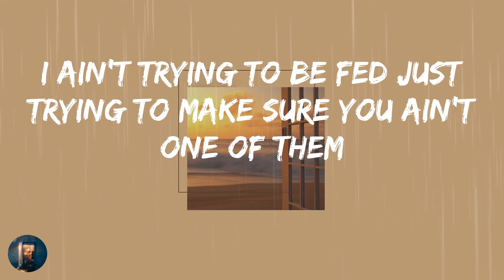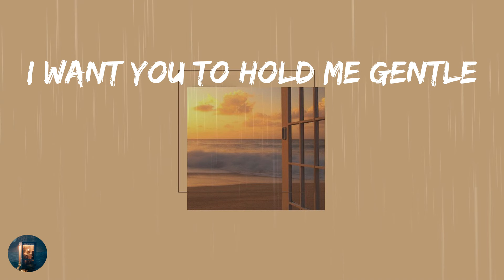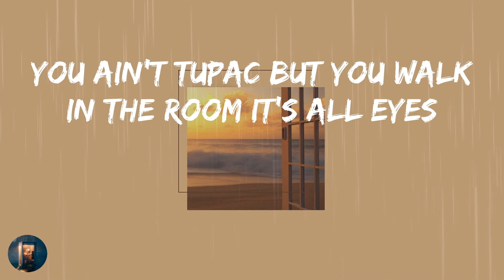Nazzy The Mic - Been A Minute (Lyrics)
Lyrics:
Don't tell them nothing I don't want no fake sentimental to me
No autotune I might go straight instrumental on key
Don't listen to them words they all lies
You ain't Tupac but you walk in the room it's all eyes
Can't post with everybody on the bloc that's how my dawg died
They say life is a game I can't handle no more fall guys
My homie wanna see me in a suit I'm cutting all ties
I did some time came home and bought new jewelry all rise
I'm from the O let me tell you that like where you from
I ain't trying to be Fed just trying to make sure you ain't one of them
Take my hand girl don't be shy to meet me
I'm a street nigga with a cold heart and abandonment issues don't leave me
Just come roll with me (roll with me)
Like baby take it slowly (take it slowly)
Like where you wanna go with me (where you wanna go with me)
Baby I can hum to you in mhmm, mhmm
Imma sing to you like I'm Jodeci (Jodeci)
Lately you don't know what I been through (been through)
A lot of shit I get into (into)
Lately you been on my mental (mental)
I want you to hold me gentle (gentle)
I ain't trying to get sentimental (sentimental)
I just wish I was with you (with you)
And I hope you get this letter
Cause I miss you (miss you, miss you)
Don't tell them nothing I don't want no fake sentimental to me (sentimental to me)
No autotune I might go straight instrumental on key (instrumental on key)
Don't listen to them words they all lies (all lies)
Look in the mirror, you my star
You know I would never ask you to change a thing about who you are
Passenger princess, hop in my car
And I come from the hood, I done seen niggas get turned into white tar
Like hey I'm Nazzy it's nice to meet you
I like eating food at the mall
Sometimes I get bored and play ball
Or I might smoke weed and doze off
I like sex and I like money
Smooth with my words make you drop your drawls
If you ever need me baby I'm one call
I told you this before I'm tired of telling you things again
I want a long term relationship I'm trying be more than a friend
I like physical touch baby I want you in my skin
When I'm with you turn my phone off I'm clocked in
Yeah I tell em we mobbing
I'm like bae is we locked in, for real
Do you love me how I love you
Do you feel how I feel
Be my wife, I'll kneel
Can you drive while I drill
Never mind I don't want you into that
If they spin on us we spinning back
Like mhmm, mhmm
Can't post with everybody on the bloc that's how my dawg died (that's how my dawg died)
They say life is a game I can't handle no more fall guys (can't handle no more fall guys)
My homie wanna see me in a suit I'm cutting all ties (I'm cutting all ties)